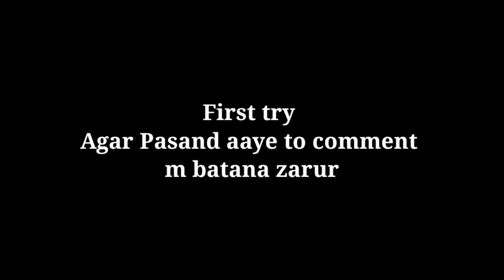Doctor strange spell effect ❤️🔥! Doctor strange Magic on Android ! Parth Vlogs !